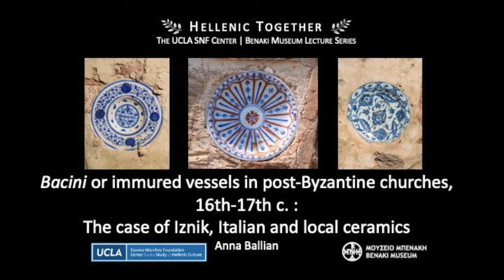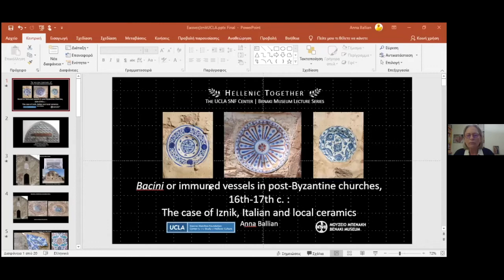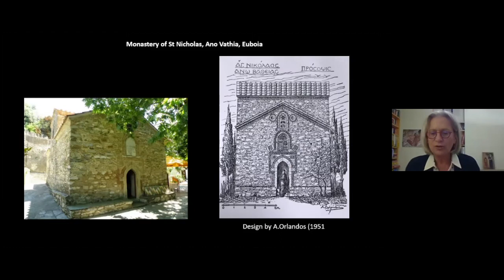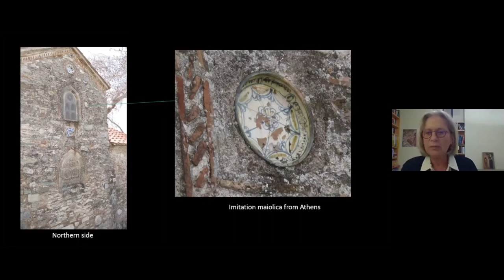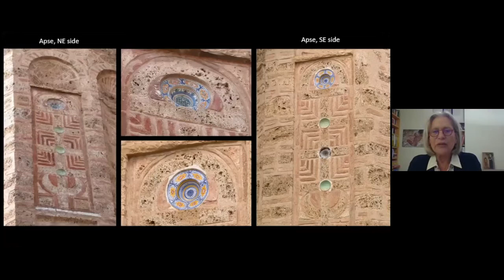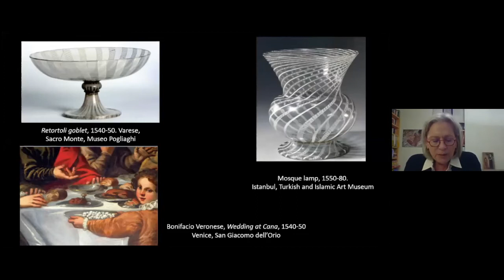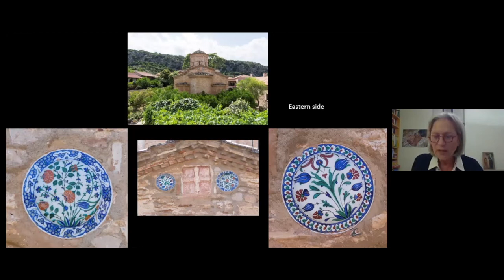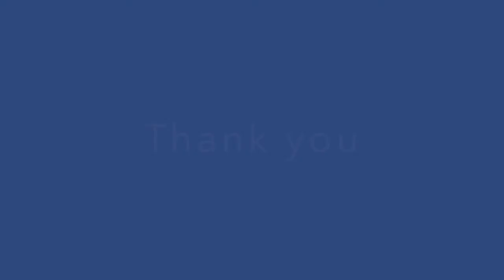Bacini or immured vessels in post-Byzantine churches, 16th-17th c.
(ακολουθεί η περιγραφή στα ελληνικά)

Bacini or Immured Vessels in Post- Byzantine Churches, 16th-17th Century: The Case of Iznik, Italian, and Local Ceramics
Anna Ballian, Former Curator of the Benaki Museum of Islamic Αrt, 14 November 2020
Introduced by Sharon Gerstel, Professor of Byzantine Art & Archaeology, George P. Kolovos Family Centennial Term Chair in Hellenic Studies and Director, UCLA Stavros Niarchos Foundation Center for the Study of Hellenic Culture

The lecture will focus on a group of 16th-17th century churches in Euboea, Thessaly, and the Peloponnese. Ottoman immured vessels from Iznik and possibly from Kütahya are the novel factor, the outcome of a new political reality and change of taste, but they co-exist with Italian maiolica vessels which continued to be traded along the same routes. Dating these ceramics helps provide a chronology for newly built or renovated churches and, when possible, unfolds the mechanism of patronage and the status of the donors. Eventually the study of early churches and their immured vessels will expand our knowledge about the Greek elites of the early Tourkokratia.

This lecture is part of the ‘Hellenic Together’ series, the fruit of collaboration between the UCLA Stavros Niarchos Foundation Center for the Study of Hellenic Culture and the Benaki Museum team of curators and academic consultants with the aim to showcase the treasures of the Benaki Museum, its research and exhibition initiatives and the varied projects shared with its academic and cultural partners. The first series of these erudite yet informal lectures took place during the spring–summer 2020 global pandemic lockdowns while the second series, to which this lecture belongs, was organised during the second lockdown in autumn 2020. All lectures were hosted on a web-based conference platform and were accessed by a varied audience in the USA, Greece, the rest of Europe, and around the world. Having been recorded, five lectures of the original series and four of the second one are now accessible to all at the Benaki Museum website.
Bacini ή εντοιχισμένα σκεύη σε μεταβυζαντινούς ναούς, 16ος-17ος αι.: Η περίπτωση των κεραμικών από το Ιζνίκ, από την Ιταλία και από τοπικά εργαστήρια
Ροζάννα Μπαλιάν, πρώην επιμελήτρια του Μουσείου Μπενάκη Ισλαμικής Τέχνης, 14 Νοεμβρίου 2020
Εισαγωγή από την Sharon Gerstel, Professor of Byzantine Art & Archaeology, George P. Kolovos Family Centennial Term Chair in Hellenic Studies and Director, UCLA Stavros Niarchos Foundation Center for the Study of Hellenic Culture
ΔΙΑΛΕΞΗ ΣΤΑ ΑΓΓΛΙΚΑ

Η διάλεξη εστιάζει σε μια ομάδα ναών του 16ου και 17ου αι. από την Εύβοια, τη Θεσσαλία και την Πελοπόννησο. Η χρήση οθωμανικών εντοιχισμένων κεραμικών από το Ιζνίκ και ίσως και την Κιουτάχεια αποτελεί ένα νεωτερισμό, απότοκο μιας νέας πολιτικής πραγματικότητας και μιας αλλαγής στις προτιμήσεις, αλλά συνυπάρχει με την χρήση ιταλικών σκευών από μαγιόλικα που εξακολούθησαν να διακινούνται στους ίδιους εμπορικούς δρόμους. Η χρονολόγηση των σκευών αυτών βοηθά στην χρονολόγηση νεόδμητων και ανακαινιζόμενων ναών και, όταν αυτό καθίσταται δυνατό, φανερώνει τον τρόπο με τον οποίο λειτουργούσαν οι δωρεές καθώς και την κοινωνική θέση των δωρητών. Τελικά, η μελέτη των ναών αυτών καθώς και των σκευών που έχουν εντοιχιστεί σε αυτές διευρύνει την κατανόησή μας για τις ελίτ των Ελλήνων της πρώιμης Τουρκοκρατίας.

H διάλεξη αυτή περιλαμβάνεται στην σειρά «HellenicTogether», καρπό συνεργασίας ανάμεσα στο UCLA Stavros Niarchos Foundation Center for the Study of Hellenic Culture και την ομάδα επιμελητών και επιστημονικών συμβούλων του Μουσείου Μπενάκη. Η σειρά διοργανώθηκε με σκοπό να προβάλλει τους θησαυρούς του Μουσείου, τις ερευνητικές και εκθεσιακές του πρωτοβουλίες και τα προγράμματα που αναπτύσσει με εταίρους του σε πανεπιστήμια και συναφή πολιτιστικά ιδρύματα. Η πρώτη ομάδα αυτών των εμβριθών αλλά και προσιτών αυτών διαλέξεων έλαβε χώρα κατά τον καιρό της πανδημίας και των παγκόσμιων περιορισμών κυκλοφορίας την άνοιξη – καλοκαίρι 2020 ενώ η δεύτερη ομάδα, στην οποία περιλαμβάνεται και αυτή η διάλεξη, οργανώθηκε το φθινόπωρο του 2020. Οι διαλέξεις μεταδόθηκαν μέσω διαδικτυακής πλατφόρμας και τις παρακολούθησε ένα ευρύ κοινό στις ΗΠΑ, την Ελλάδα, την υπόλοιπη Ευρώπη και όλο τον κόσμο. Οι διαλέξεις αυτές, πέντε από την πρώτη ομάδα και τέσσερις από την δεύτερη, μαγνητοσκοπήθηκαν και είναι πλέον προσιτές σε όλους στον ιστότοπο του Μουσείου Μπενάκη.